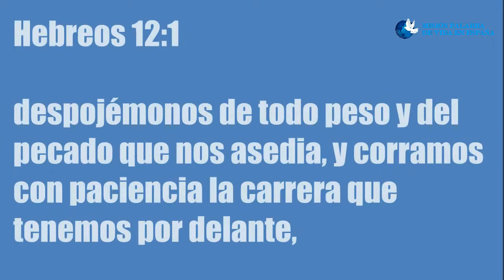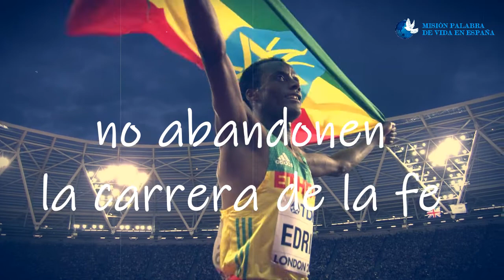Meditación ¨los juegos olímpicos¨ - Jueves 22/10/2020